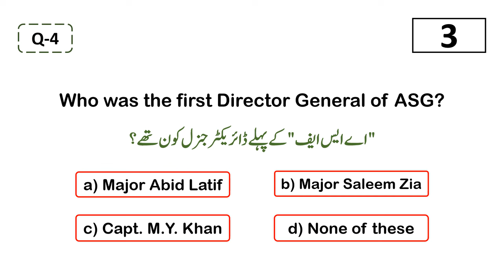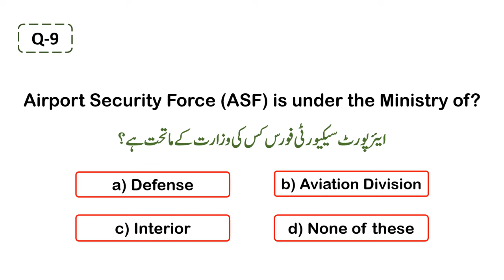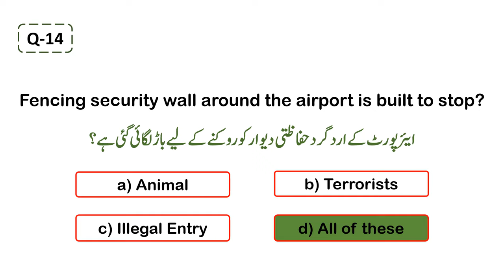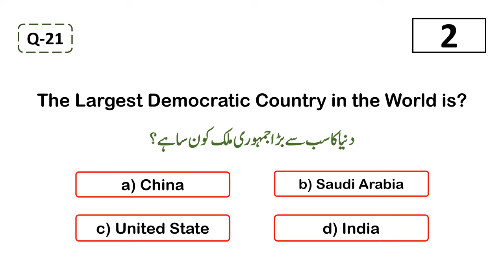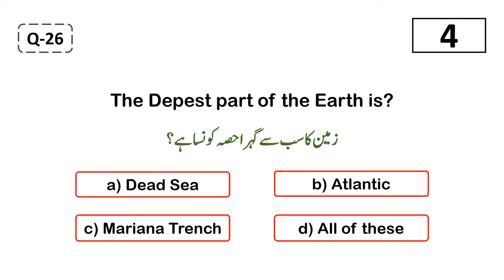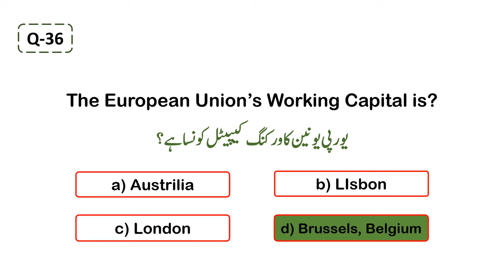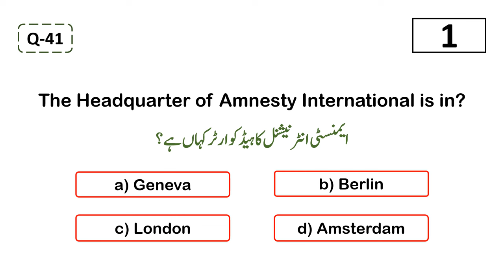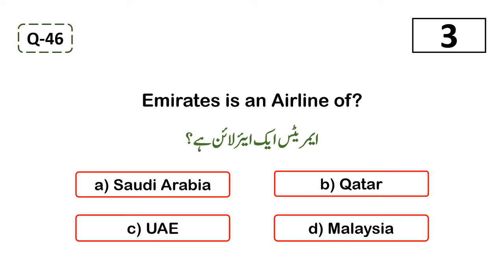ASF Test Preparation 💯| GK For ASF Written Test 2023 |👍 Ali Test Guidance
Assalam-o-alaikum!
This video is about ASF Test Preparation | GK For ASF Written Test 2023 for asf corporal and asi test 2023.
I have explain important gk for asf written test 2023, general knowledge from asf past papers, asf test preparation 2023, ASF ASI past papers, ASF Corporal past papers, ASF Test, ASF CORPORAL Test.

Following questions have been discussed in this video:-👈

00:00 Who is the Head of ASF?
00:12 The Head of ASF appointed by?
00:24 Who is the Current Director General of ASF?
00:36 Who was the first Director General of ASG?
00:48 Who is the Current Deputy Director of ASF?
01:00 The Airport Security Force was established in?
01:12 Airport Security Force headquarters is located in?
01:24 In which year ASF Headquarter was Formed?
01:38 Airport Security Force (ASF) is under the Ministry of?
01:50 Airport Security Force is a _____ Department?
02:03 How many Airport are under of ASF?
02:16 How many Major Airport are under of ASF?
02:28 How many smaller airport are under of ASF?
02:40 Fencing security wall around the airport is built to stop?
02:52 ASF was raised under the Act of?
03:05 Main functions of ASF at Airports?
03:18 The ASF is mainly responsible for Security of?
03:30 Etihad Airways is an Airline of?
03:41 Which country is called “Land of Golden Fiber”?
03:53 The Currency of Israel is?
04:06 The Largest Democratic Country in the World is?
04:18 World’s Famous Bridge “Golden Gate” is in?
04:31 The Largest Ocean of the World is?
04:43 The Highest part of the Earth is?
04:55 The Lowest Part of the Earth is?
05:07 The Depest part of the Earth is?
05:20 The United Nations was Founded on?
05:32 The Motto of UNO is?
05:45 The Most Powerful Organ of United Nations is?
05:56 Which country from the following is not the member of UNO?
06:09 The International Court of Justice is located in?
06:21 There are ____ Member countries of SAARC?
06:33 How Many official Languages of OIC?
06:46 How many non-permanent member of security Council?
06:58 The D-8 is an Organization of Eight?
07:11 The European Union’s Working Capital is?
07:22 The world’s Highest Mountain is in?
07:34 World Trade Organization was established in?
07:47 The North Atlantic Treaty (NATO) was Founded in?
08:00 Which country on the Map of the World appears as “Long Shoe”?
08:13 The Headquarter of Amnesty International is in?
08:25 The Headquarter of Transparency International is?
08:38 The Currency of Indonesia is?
08:49 AFP is the News Agency of?
09:01 ANTARA is the News Agency of?
09:14 Emirates is an Airline of?
09:25 Which country on the Map of the World appears as “Long Shoe”?